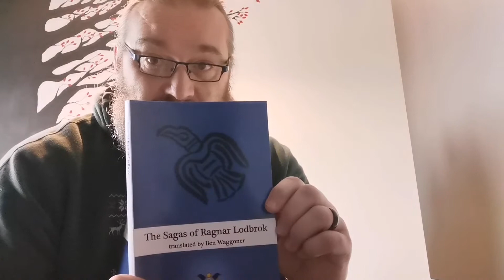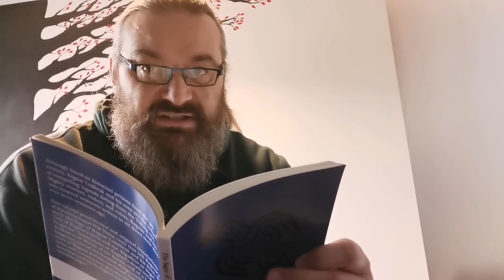Krakumal 15 - 18: BW Translation.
Verses fifteen through to eighteen of the Ben Waggoner translation of Krakumal, the Death Song of Ragnar Lothbrok.